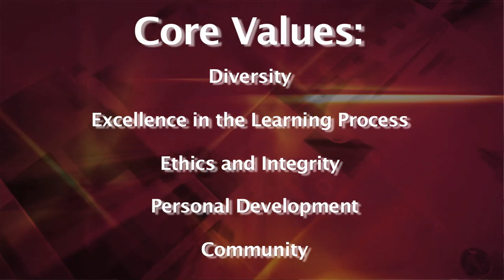Experience The Platt Difference